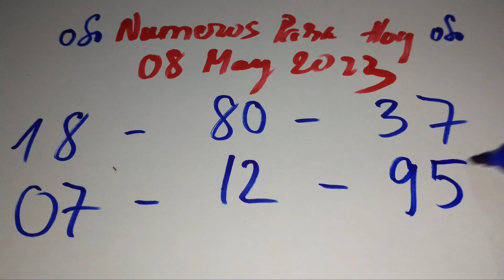Numeros Para Hoy The Date 08 May 2023